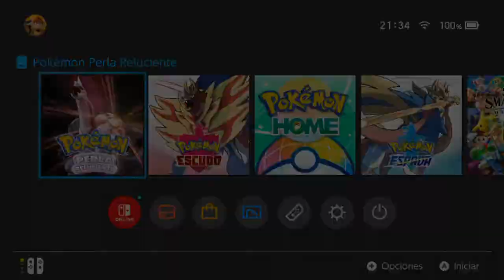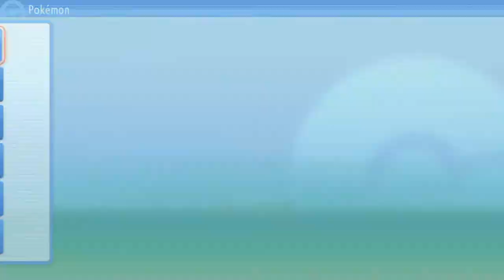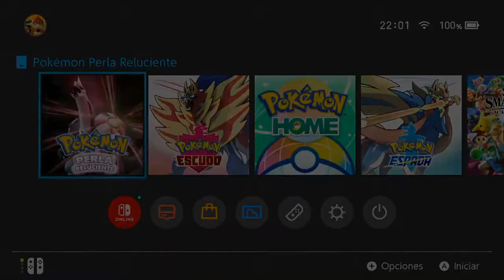CRESSELIA & GIRATINA | POKÉMON PERLA RELUCIENTE #44